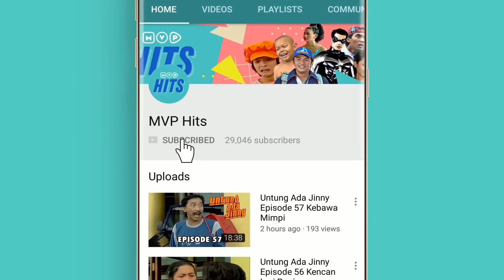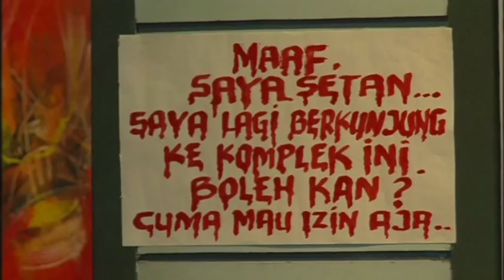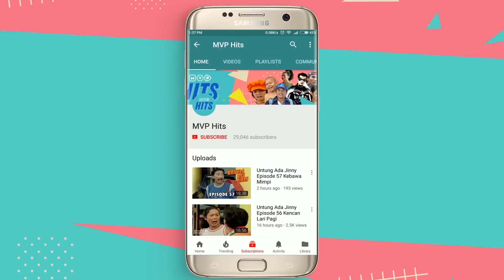Teror Horor Pemilihan Abang None Jakarta | Suami Suami Takut Istri Eps 452 full Versi